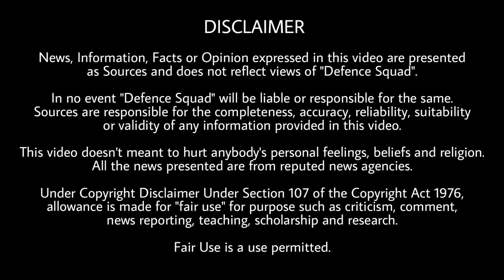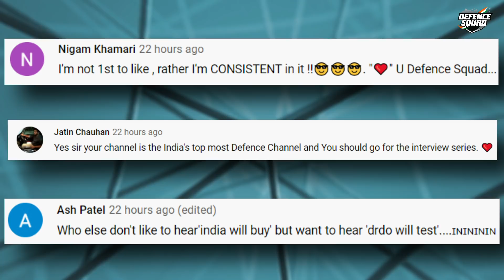Defence Updates #1159 - Chandrayaan-2 Data Released, Army Court Martial, Japan Wooden Satellite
1. India-China Agreed That Next Round Of Military Talks Should Be Held Soon: MEA.
2. Army Completes Summary Of Evidence In Shopian.
3. Former Pakistani Diplomat Just Admitted Loss.
4. Japan To Reduce Space Junk With The Launch Of World’s First Wooden Satellite By 2023.
5. Pak Making “Fictitious” Allegations On “False OPs”: India.